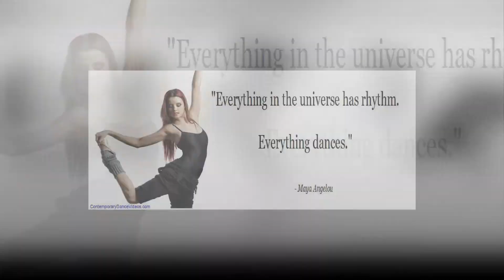Studio Danza Monte Urano Fermo